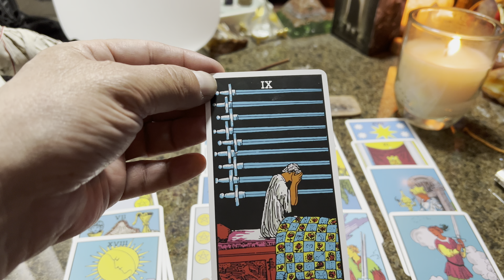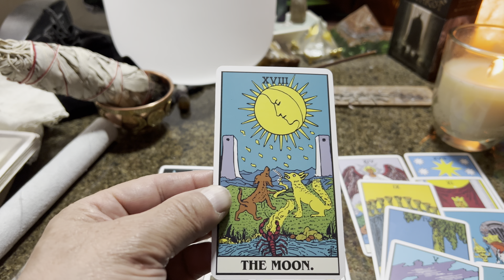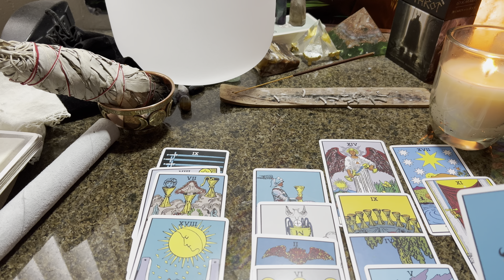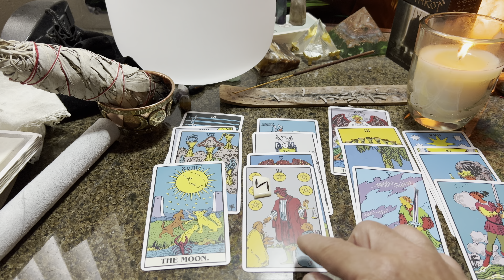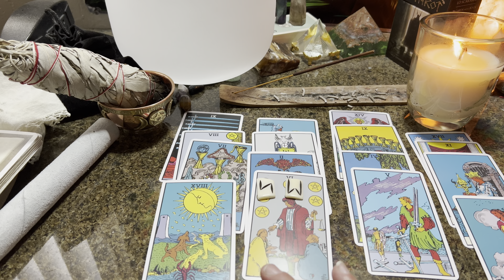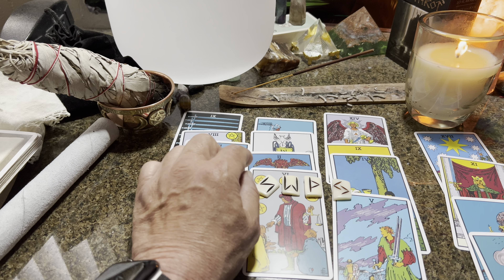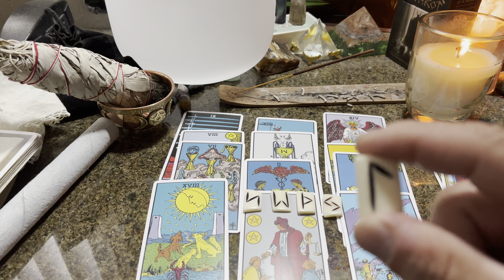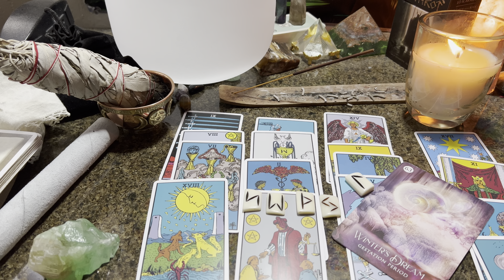Rune Tarot Reading Gemini Use your intuition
TAROT READING
RUNE READING
APRIL /MAY